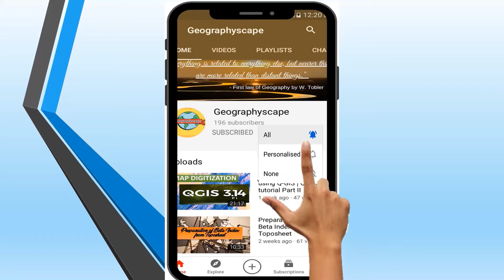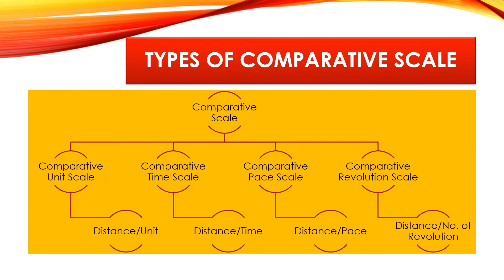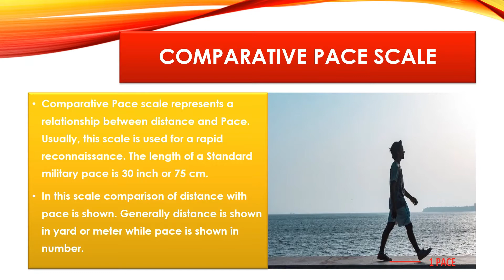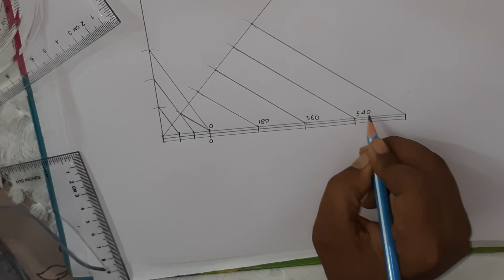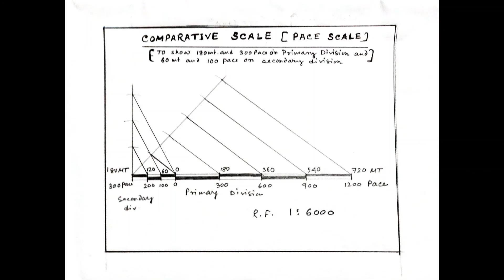Construction and Drawing of Comparative Pace scale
Comparative Pace scale represents a relationship between distance and Pace. Usually, this scale is used for a rapid reconnaissance.